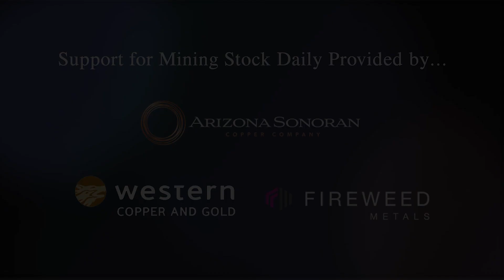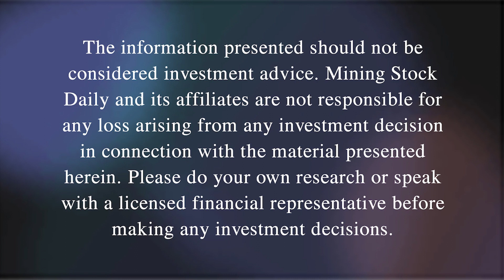The Koala and Mining's Challenges of Closing Deals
The Koala is back on this long-form episode this week. After a long trip to Europe, including a week in London for LME Week, Koala and Trevor rehash some of the takeaways from the conversations throughout that week, including a look into struggling deals in the lithium space and why capex overruns have always been part of the norm in mine building.

Western Copper and Gold is focused on developing the world-class Casino project in Canada's Yukon Territory. The Casino project consists of an impressive 11 billion pounds of copper and 21 million ounces of gold in an overall resource. Western Copper and Gold trades on the TSX and the NYSE American with WRN. Be sure to follow the company via their

Arizona Sonoran Copper Company (ASCU:TSX) is focused on developing its brownfield copper project on private land in Arizona, a tier 1 location. The Cactus Mine Project is located less than an hour's drive from the Phoenix International airport via highway i-10, and with grid power and the Union Pacific Rail line situated at the base of the Cactus Project main road. With permitted water access, a streamlined permitting framework and infrastructure already in place, ASCU's Cactus Mine Project is a lower risk copper development project in the infrastructure-rich heartland of Arizona.For more information, please visit ⁠⁠⁠⁠⁠⁠

Fireweed Metals is advancing 3 different projects within the Yukon and Northwest Territories, including the flagship Macmillan Pass Project, a large zinc-lead-silver deposit and the Mactung Project, one of the largest and highest-grade tungsten deposits in the world. Fireweed plans to advance these projects through exploration, resource definition, metallurgy, engineering, economic studies and collaboration with indigenous people on the path to production. For more information please visit ⁠⁠⁠⁠⁠⁠fireweedmetals.com⁠⁠⁠⁠⁠⁠.